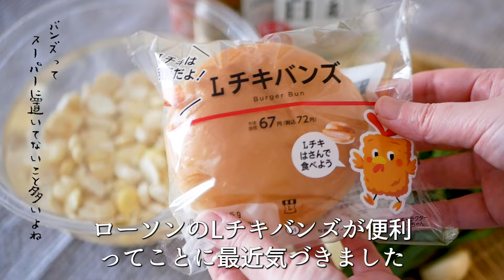「平和の国の島崎へ」（濱田轟天／瀬下猛）のそら豆コロッケサンド（タアメイヤ）と塩入りコーヒー【マンガ飯再現】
「平和の国の島崎へ」3巻に登場する、そら豆コロッケサンド（＆1巻の塩入りコーヒー）を再現しました。閑古鳥が鳴くアルバイト先の喫茶店・ルパソのために何かしたいと、島崎が試行錯誤しながら考案した新メニュー。
エジプトのご当地料理・タアメイヤ（ターメイヤ）がもとになっています。

5:52　ゴマペースト
6:57　塩入りコーヒー

※取り上げたマンガはこちら

※参考にさせていただいた海外のYouTube動画

▼書籍版「マンガ食堂」